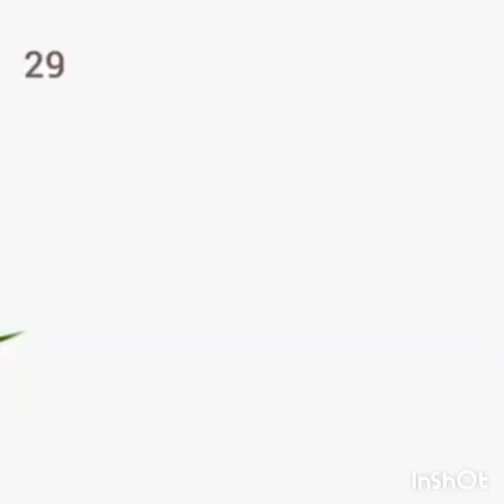Mis alien 48